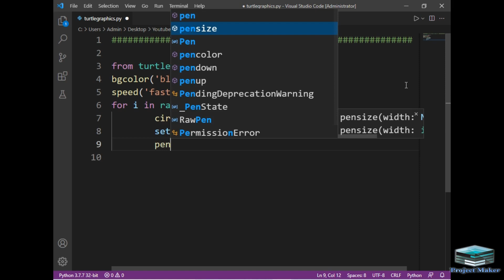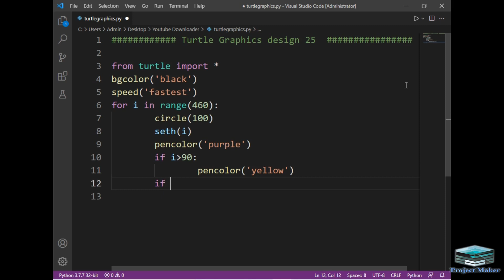python turtle graphics tutorial || design25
I created a simple tutorial  on how to amazing design with python turtle graphics ..

In this video, I demonstrate how you can create amazing and beautiful designs using python turtle graphics . I have used Turtle module for this purpose . I have also demonstrated you entire code line by line so you can code your own project after watching it.

turtle python
python coding projects